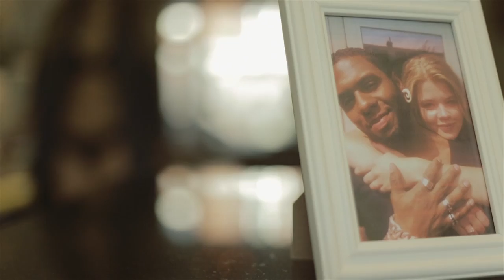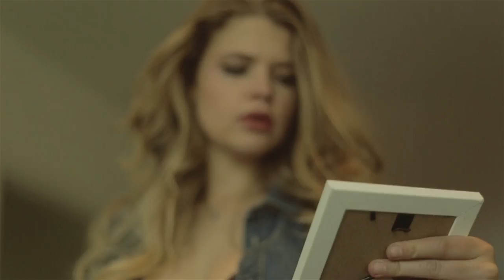Grezzo ft David Goncalves & Maya Christina - Storm (official video)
First single of Grezzo Storm ft David Goncalves & Maya Christina

About Grezzo
Grezzo is a dutch dance music act (live on stage or as a DJ).
Grezzo is known for it's energetic powerful dance pop electronic music.

Video produced by Lafnvk films
Camera shooting Gianno Silvanie

Starring
David Goncalves
Bowy van Dam (DJ Grezzo)
Marvin Grell
Gabriel Vezzola